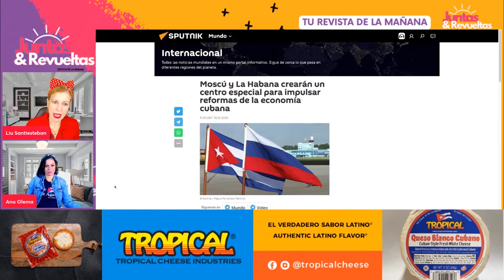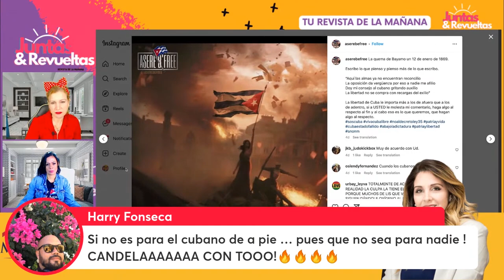Cambio Fraude al Estilo Putin?-Esto es Grave